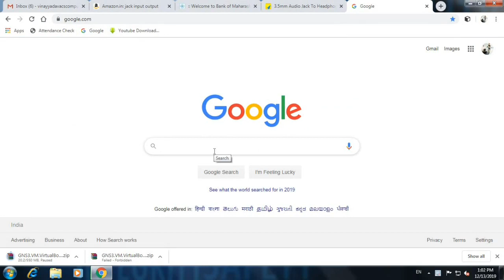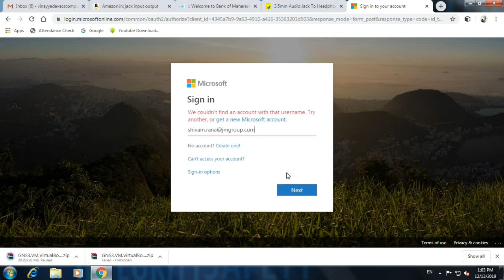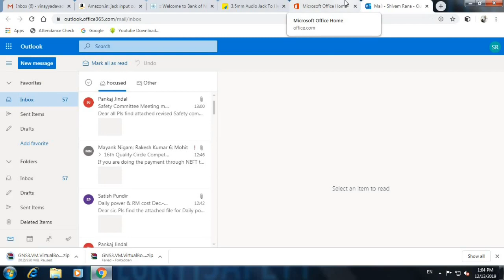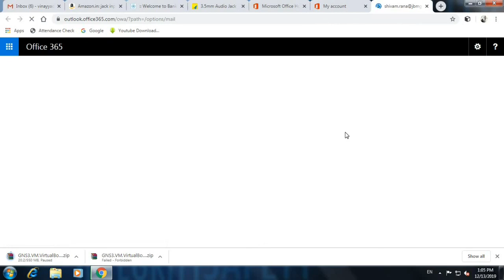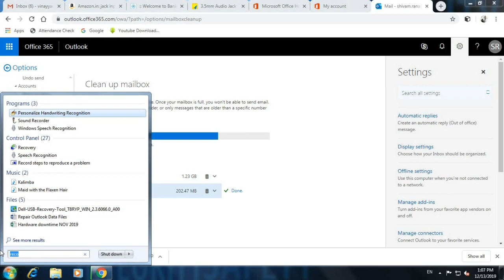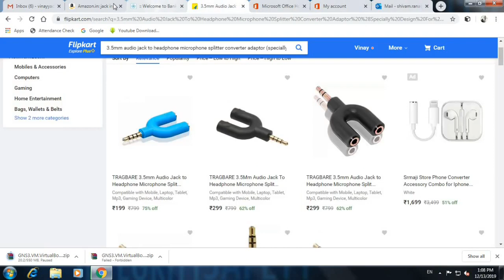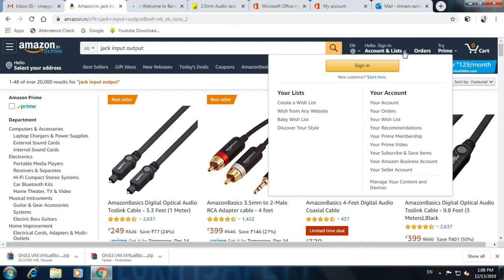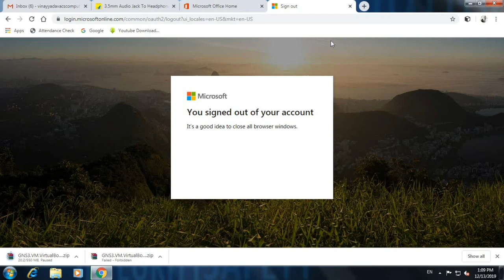How to fix full outlook mailbox ,Send & Receive massage error